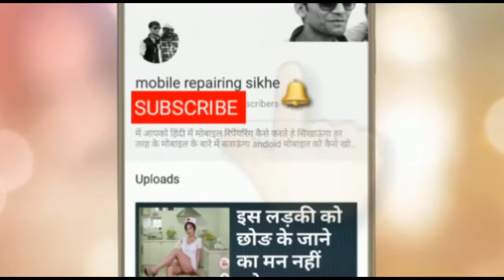Lenovo A1000 Ringer Speaker Problem Way's Jumper | Solution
Lenovo A1000 Ringer Speaker Not Working Problem Solution